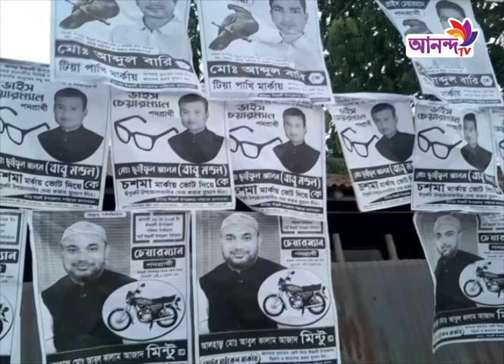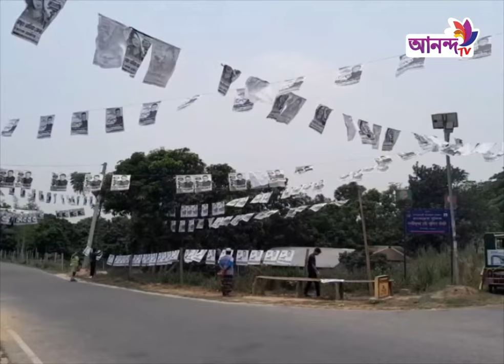জমে উঠেছে পাবনার ঈশ্বরদী উপজেলা পরিষদ নির্বাচনের প্রচার-প্রচারণা।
Address:
79/E, 6th Floor, International Airport Road,